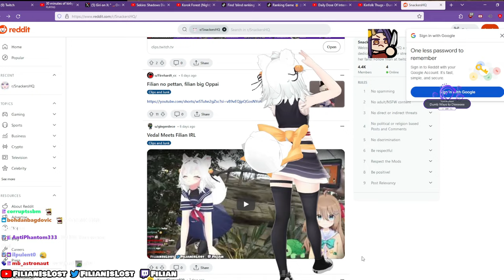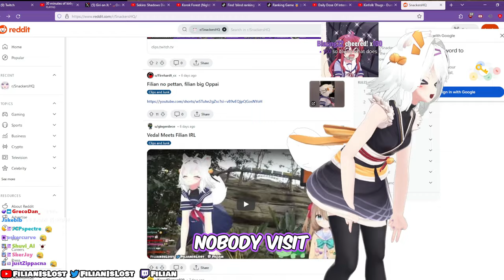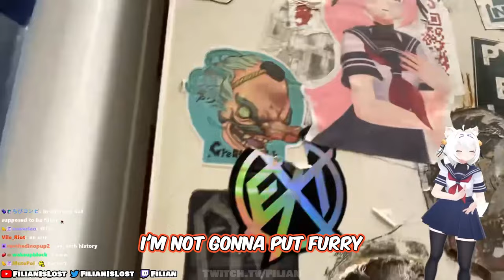Filian Finds Herself in Japan With OniGiri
Follow @filianIsLost @OniGiriEN

Filian visits Japan curtesy of OniGiri where she finds a sticker of herself in Akihabara that a fan notified her about.